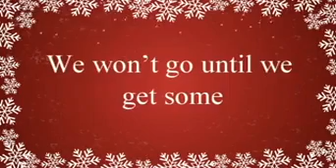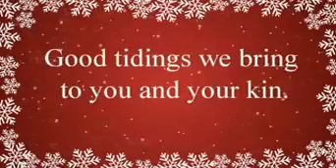We wish you a merry christmas with lyrics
Merry christmas you all and blessed for you everyone now i can make a video so you everyone subscribe my channel to get more video and dont forget to comment and like my channel.if you everyone want to see my all videos go to the uploads bye 🎅🎅🎅🎅🎅🎅🎅🎅🎅👋👋👋👋👋 i dont nake a video in 4 day i'm sorry